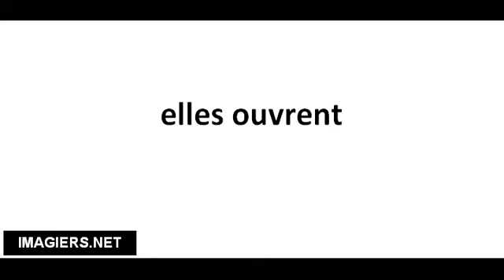Cómo pronunciar elles ouvrent